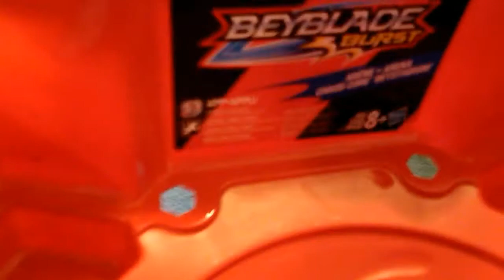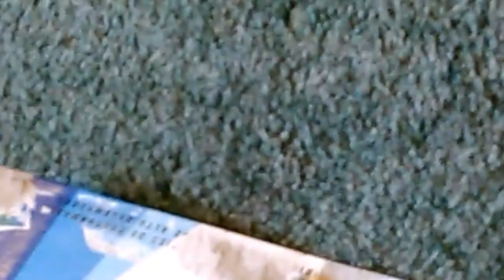Beyblade codes and review's